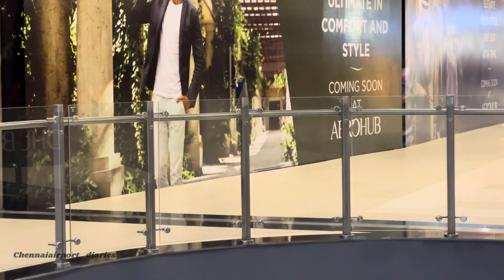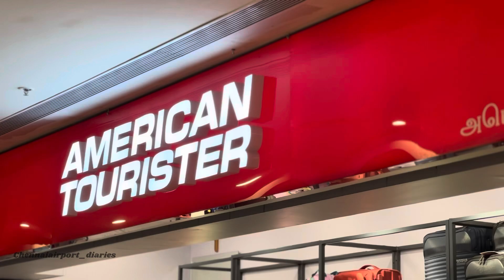"Experience the allure of travel shopping! ✈️Discover the brand-new AerohubMall at Chennai Airport